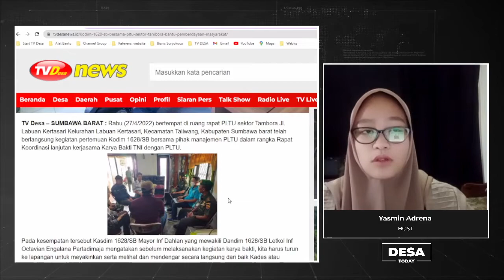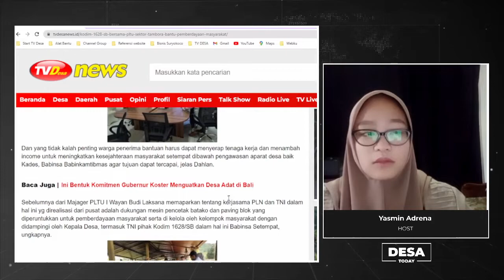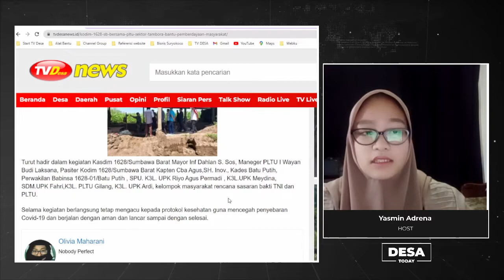Kodim 1628SB Bersama PLTU Sektor Tambora Bantu Pemberdayaan Masyarakat